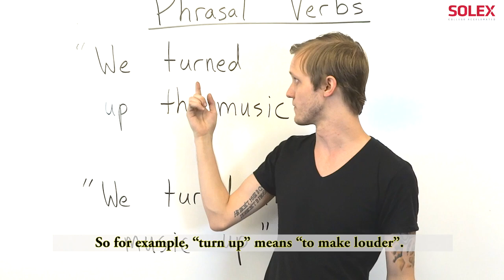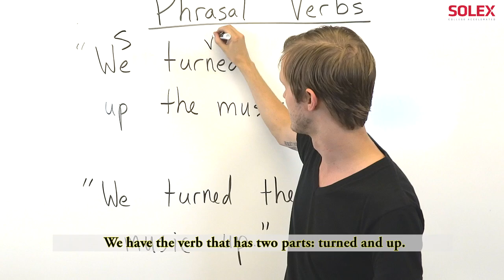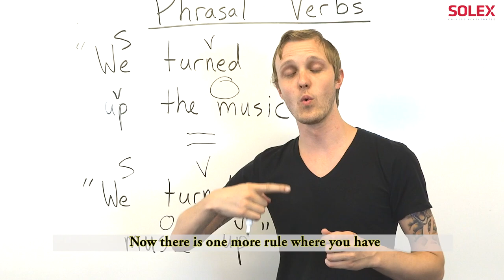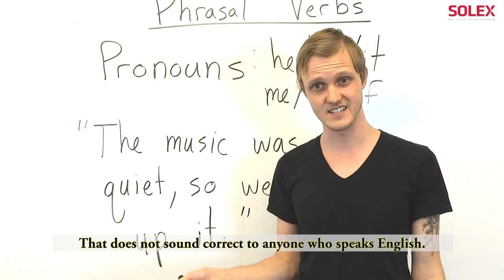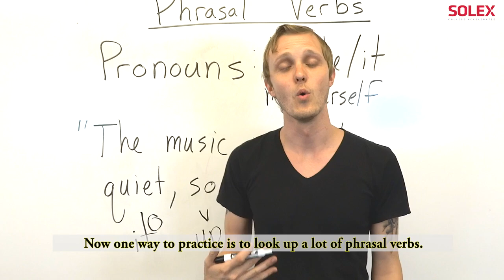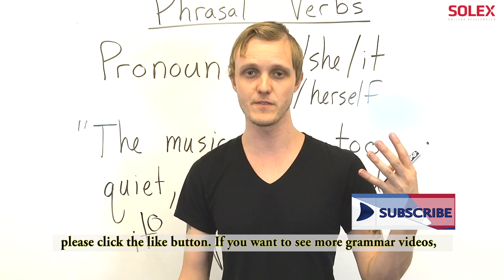Phrasal Verbs | English Language: Grammar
"Bring it on! Come in! Keep it up!" Phrasal verbs are a very important part of English. In this video we teach you how to use them properly when using pronouns.

Learn English Language with SOLEX College Study English in the USA!

TRANSCRIPT:Hey what’s up, guys? My name is Joel and I’m a teacher here at SOLEX in the beautiful city of Chicago, and today I want to talk to you about a specific problem with grammar that is known as “phrasal verbs”. Now phrasal verbs are something very common in English that you probably already know something about. A phrasal verb is a verb that is made up of two words: first a normal verb like “turn” and a preposition like “up”. When you add these two words together, it changes the meaning.  So for example, “turn up” means “to make louder”. You turn up the volume on your stereo or your TV or something like that, or your phone. Now here I have it in the past tense, so I put the “ed” after the first word. This does not change when it’s in the past tense. So it’s pretty easy to use if you think about it like that. “We turned up the music.” Now one thing I want to do, is I want to find the subject, the verb, and, what we call the “direct object”, and I’ll explain that in a little bit. So first we have the subject, which is We. We have the verb that has two parts: turned and up. Just one verb, two words one verb. And this, music, is the object. It is the direct object. It receives the action. What is turned up? The music is turned up.
Okay. So that’s the easy way to use these phrasal verbs, but there is another way that we do it all the time. It’s very very very common. We can also say, “We turned the music up.” Now do you see what is different here? We have the subject and the verb is separated, it is split, it is in two parts. Turned and up. And the direct object is here, the music. It is in between it is in the middle of the phrasal verb. Now these sentences mean the exact same thing. No different at all. Now there is one more rule where you have to do something special when you use pronouns, and well talk about that next.

Okay, so the next part involves pronouns. So let’s talk about what is a pronoun. A pronoun is a small word that replaces a noun. So for example he, she, it, me, herself… all of these are pronouns. They talk about another noun. They refer to something else and they take the place of it. Now when we have a pronoun and a phrasal verb, the pronoun must go in the middle of the phrasal verb. That might sound confusing; let’s look at an example.

“The music was too quiet.” We could not hear the music, it was too quiet. We weren’t having fun, we were trying to party! It was too quiet! “So we turned up it.” Now that is incorrect. That does not sound correct to anyone who speaks English. Why? Because here we have a pronoun, and the pronoun must go in the middle of the phrasal verb. So the correct way to say this is: “So we turned it up”. This is very important. It sounds very bad and it is usually incorrect, especially when writing” if you write a pronoun after the phrasal verb. It must go in the middle. So again lets look at this. We have the… well.. Let’s forget about this part of the sentence. We have the subject, we have the verb, here you have the object and it is a pronoun. So it must go after the first part of the phrasal verb. And finally you have the preposition of the phrasal verb.
Now one way to practice is to look up a lot of phrasal verbs. They’re everywhere and they mean many different things and they’re very important. Look up a list of phrasal verbs and then just try to make sentences using both normal nouns and pronouns. And remember when you use a pronoun like he, she, it, or me, something like that, then they must go in the middle of the phrasal verb. Cool.

I hope that helps guys, if you like this video as always, please click the like button. Thanks guys have a good day!